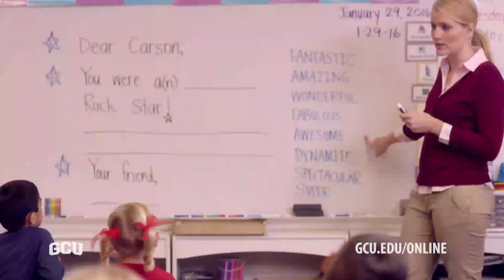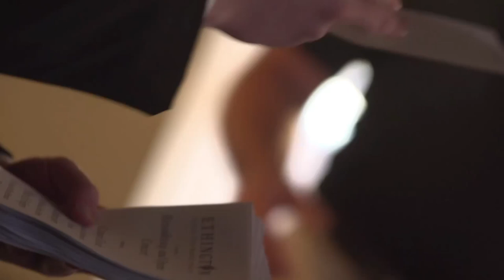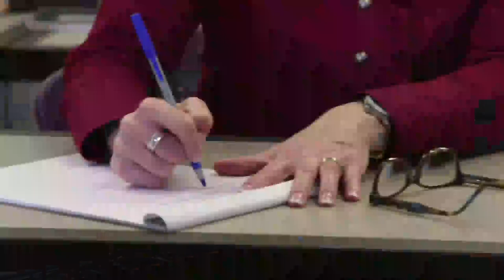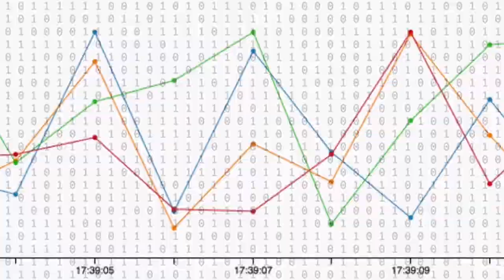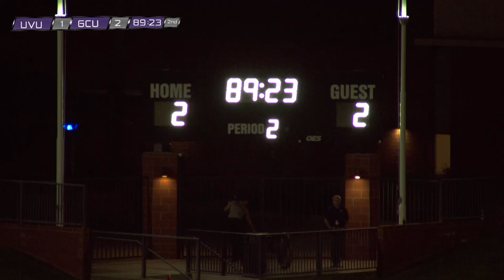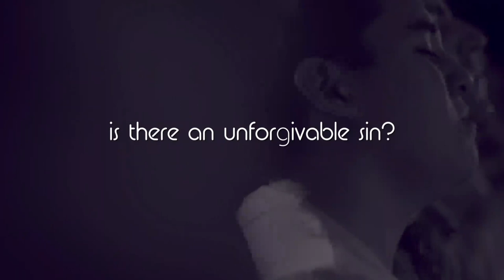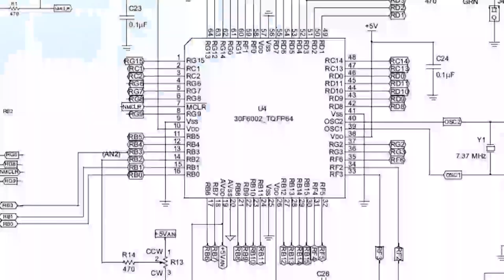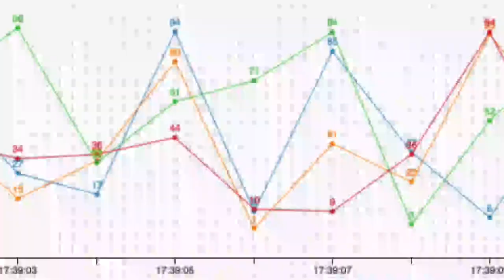Men's Soccer vs Utah Valley Oct 29, 2017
Men's Soccer hosts Utah Valley in GCU Stadium on Oct 29th, 2017 at 7pm.